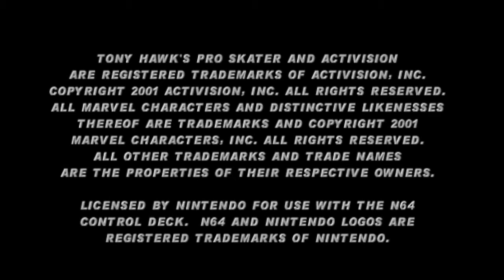N64 - Tony Hawk Pro Skater 2 (Fase 1)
Tony Hawn precisa cumprir algumas tarefas dentro de um Hangar, saltando por avião, helicóptero e brincando de manobras em um Half-Pipe!!

NêgoVéioGamer é uma produção de Tiago Brazil
Se inscreve aí, clica no jóinha e adiciona nos favoritos!!